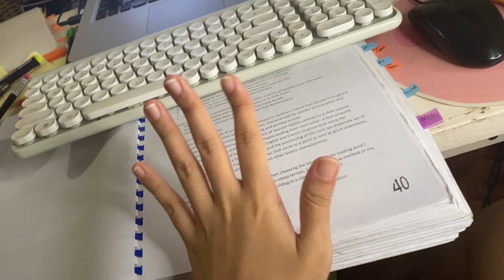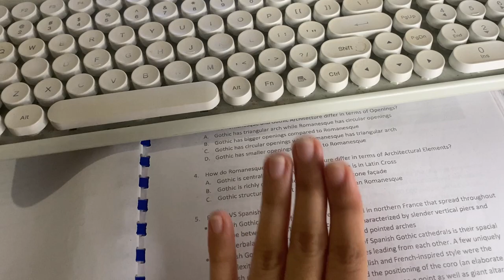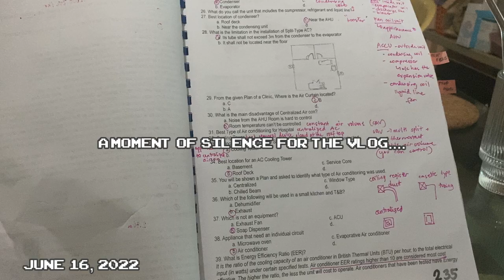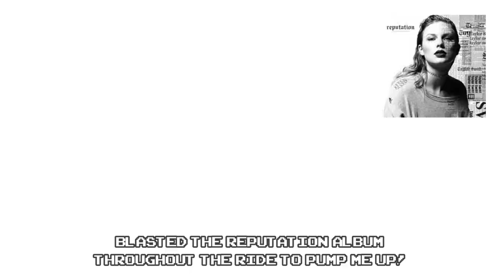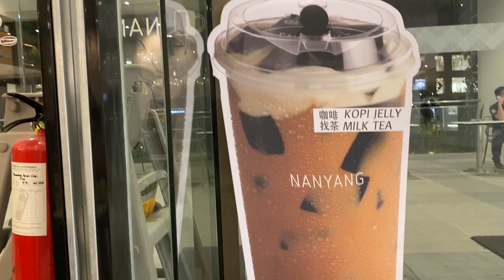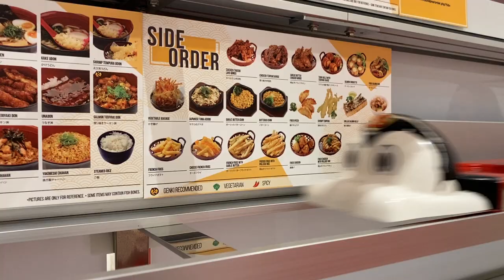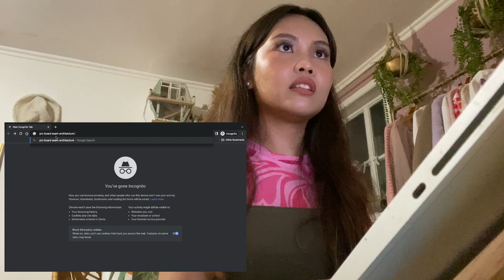ARCHITECTURE BOARD EXAM! Studying, Stress Eating, Screaming! Results Day!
Watch in 1080HD!✨  Last vlog for the ROAD TO ARCHITECTURE BOARD EXAM series! Watch parts 1 & 2 for the requirements and some tips on how and where I studied.